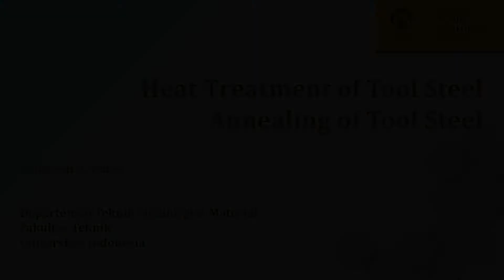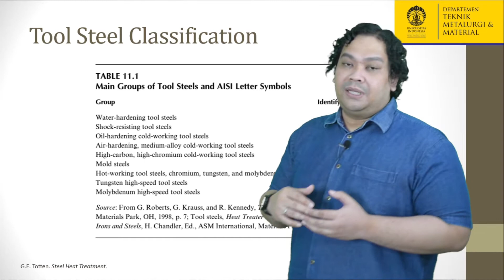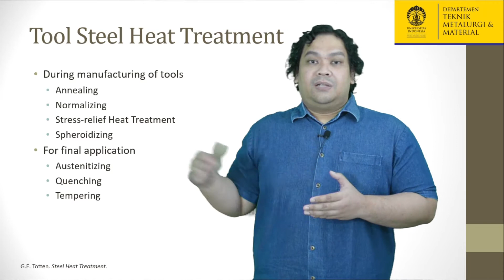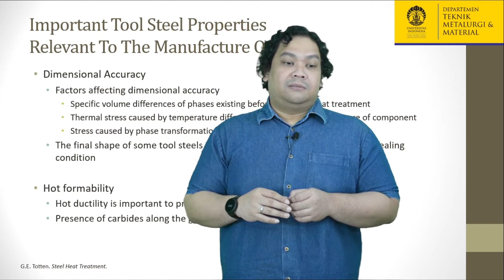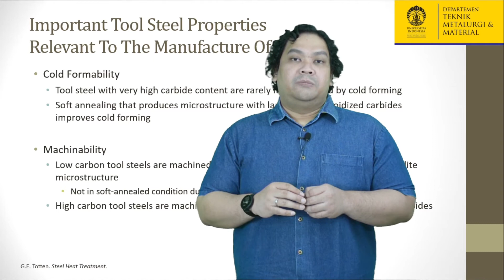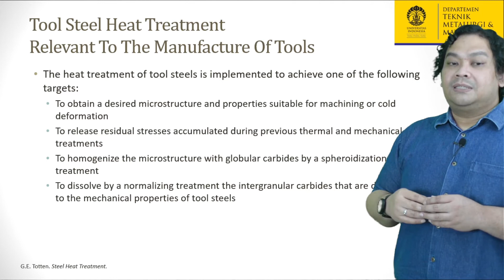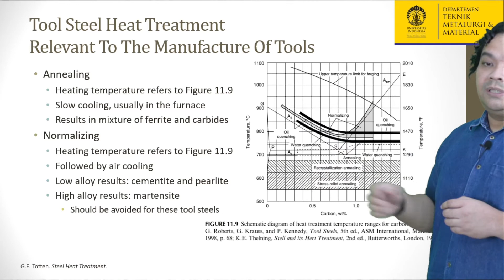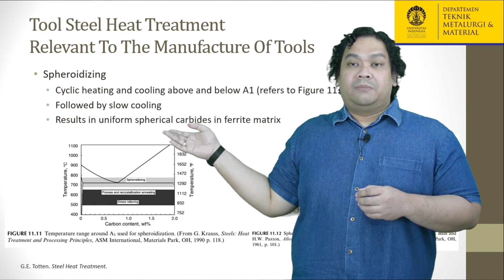Perlakuan Panas pada Baja Perkakas - Pelunakan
Penjelasan ringkas mengenai perlakuan panas pelunakan pada baja perkakas di mata kuliah Perlakuan Panas & Rekayasa Permukaan (DTMM FTUI)